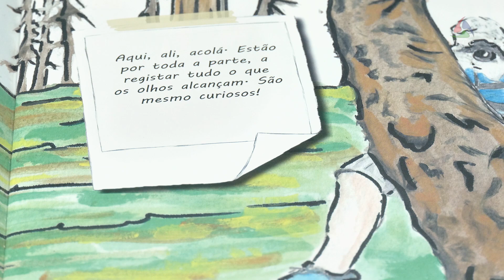Viagem pela escrita de Flávia Medeiros: Bichinhos Curiosos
Flávia Medeiros já publicou 17 livros e é um dos nomes de referência da literatura infantil açoriana. No Terceira Dimensão Júnior, na voz de diferentes pessoas, damos a conhecer alguns contos. Luís Peixoto lê-nos "Bichinhos Curiosos".